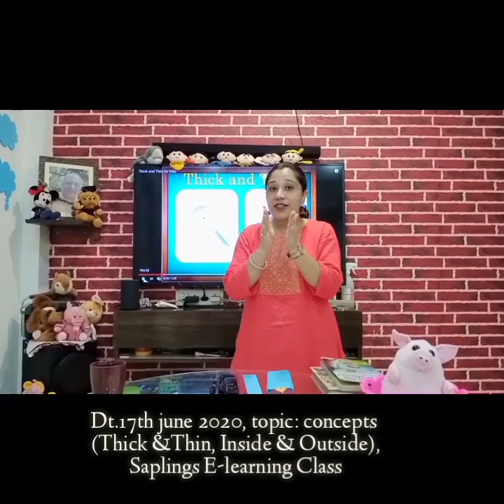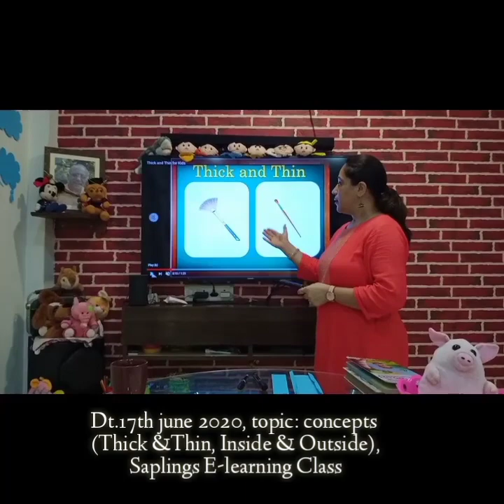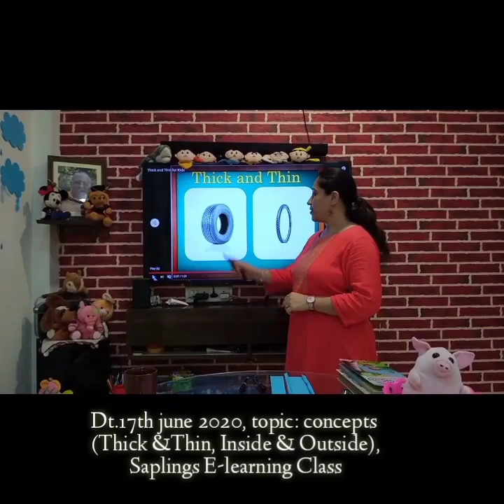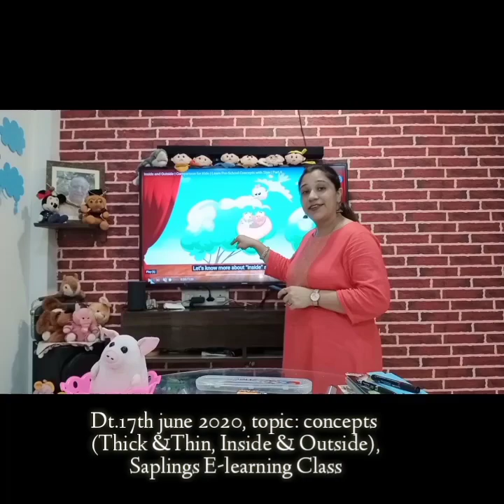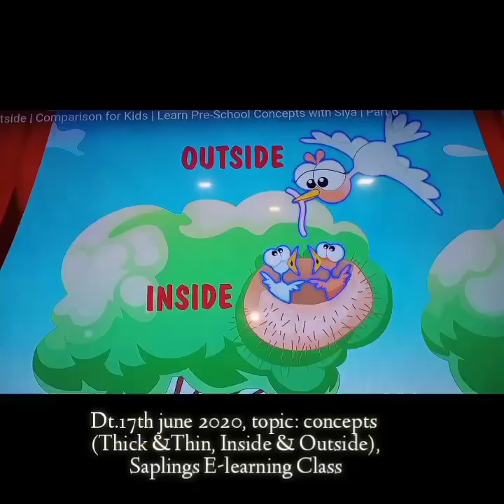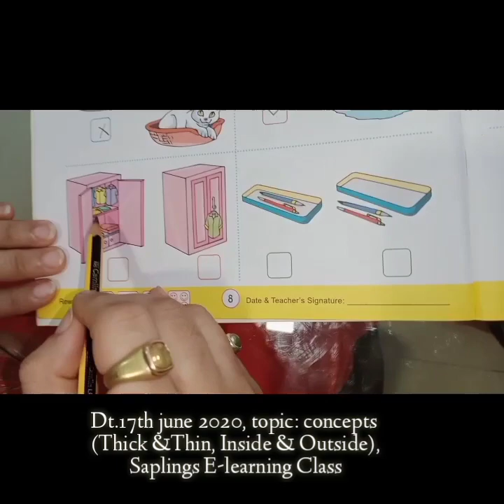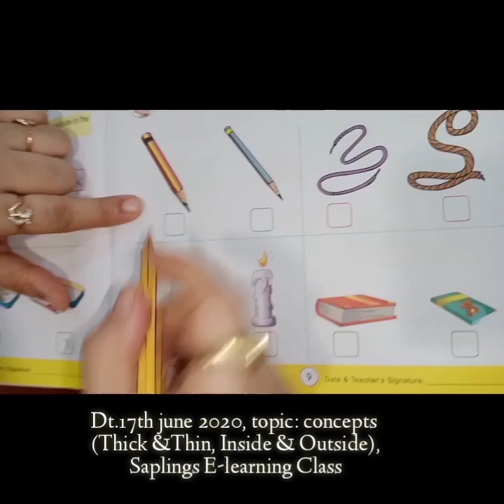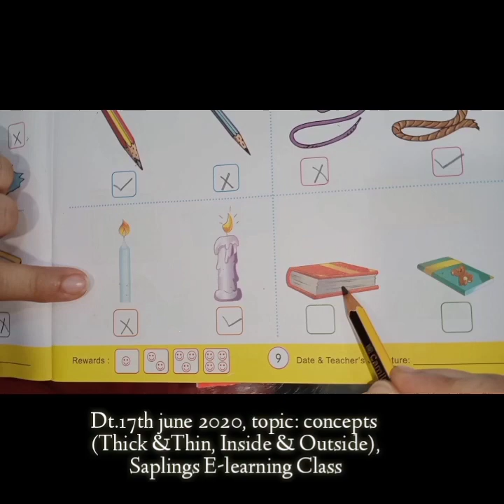Concepts of Math, Thick & thin, Inside & outside,E-learning #4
This video is made specially for Pre-primary students, to make them understand the basic concepts of Math.